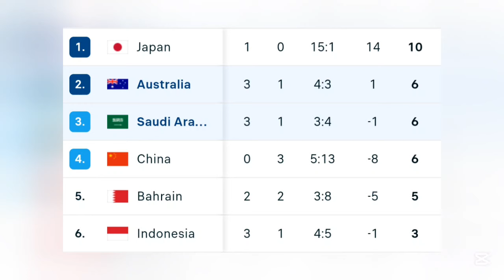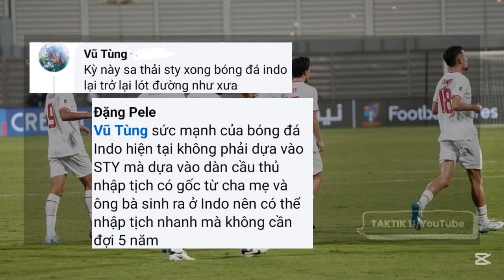Komentar Fans Vietnam Untuk Indonesia Usai China Kalahkan Bahrain dan Indonesia Melawan Jepang